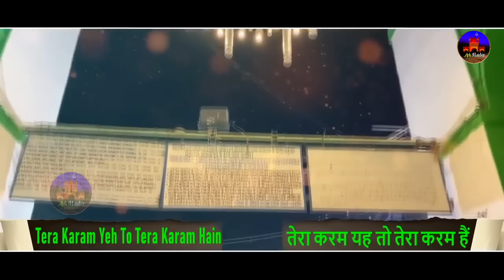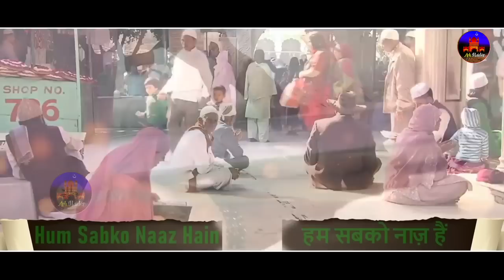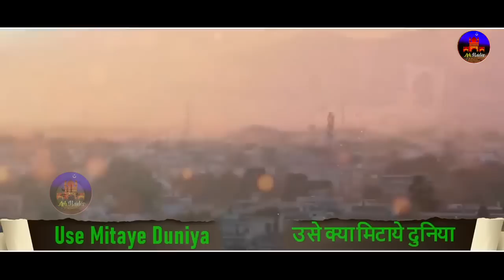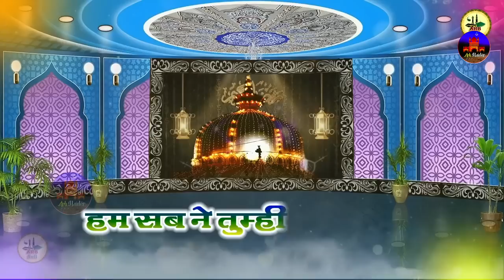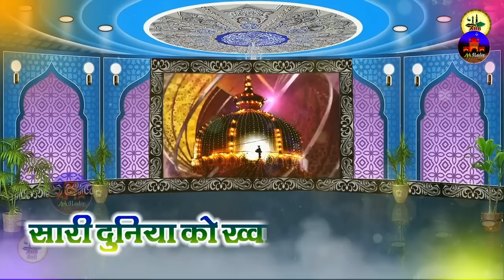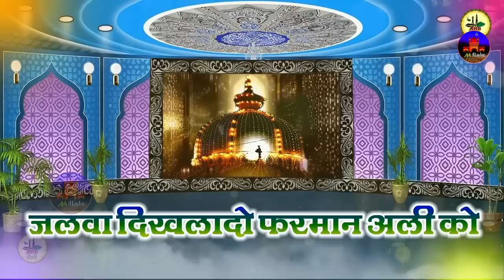Khwaja Ji New Qawwali 2023 👑 Khwaja Garib Nawaz Qawwali 2023 ❤ Dj Kgn New Kavvali ❤ New Kavvali 2023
hamsar hayat ali maula ali maula ali dam dam,
hamsar hayat use kya mitaye duniya jise aapne nawaza,